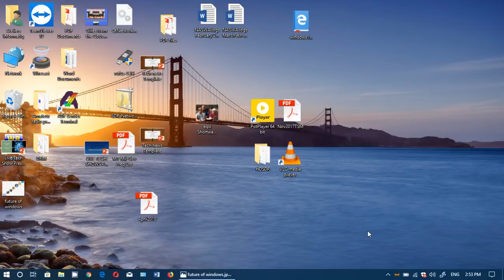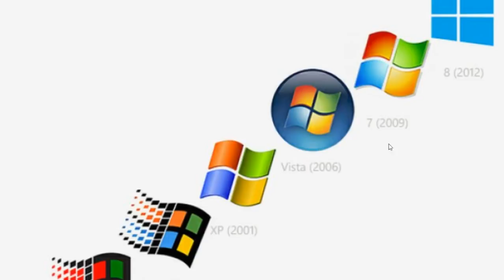What is the Future of Windows after Microsoft Reorganization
Windows Future is now in question with the new changes at Microsoft